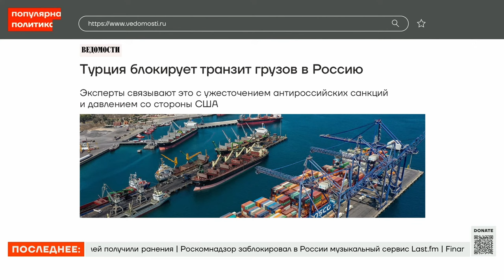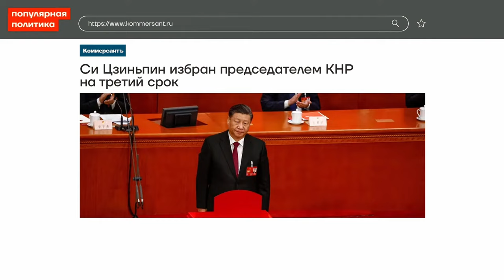Михаил Подоляк. Путину безразличны люди и его окружение (2023) Новости Украины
В офисе Зеленского заявили о планах начать контрнаступление в конце весны. Мы поговорили об анонсированном наступлении ВСУ с советником главы офиса президента Украины Михаилом Подоляком, а также обсудили политику Китая и участие российских спортсменов в соревнованиях по фехтованию. Ведущие программы: Александр Макашенец и Дмитрий Низовцев.